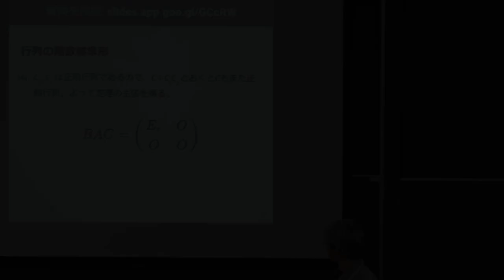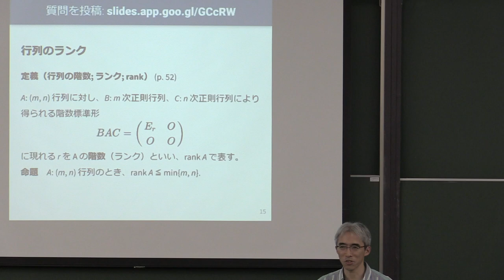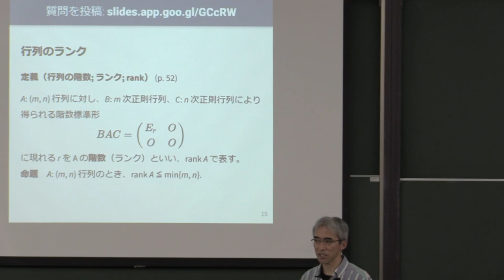線形代数I 2023 (7-2) 行列の階数（ランク）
行列の階数（ランク）．